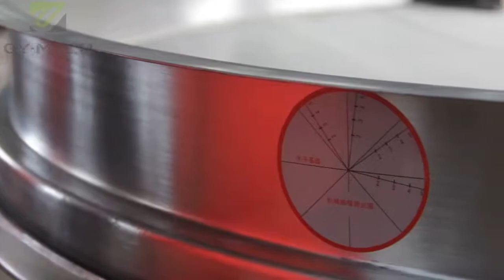Rotary vibrating screen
Vibration sieve is a vertical excitation source for the motor, the upper and lower ends are mounted eccentric weight, the rotary motion of the motor into a horizontal, vertical, inclined three dimensional movement, then this movement is transmitted to the screen surface, so you can change the trajectory of materials in the screen surface.